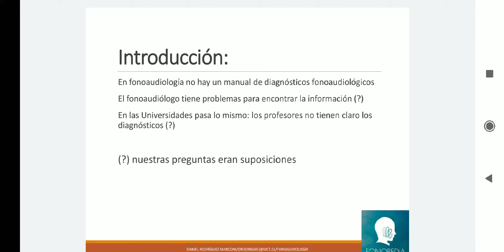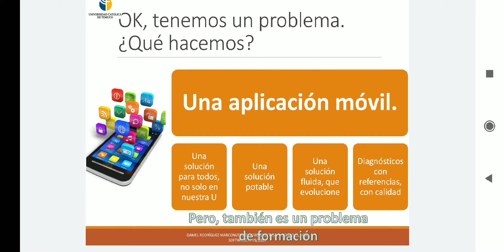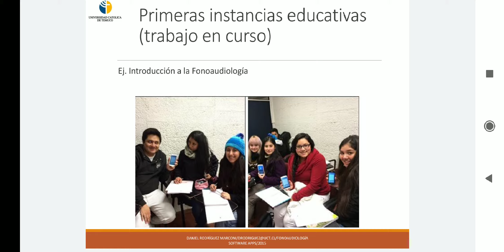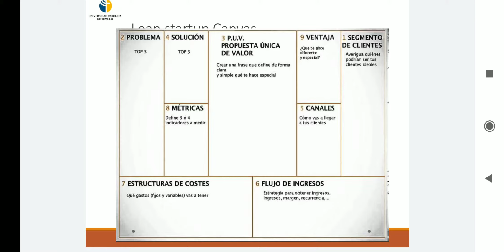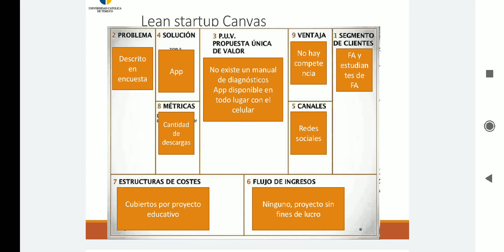Emprendiendo con tecnologías en fonoaudiología parte 2